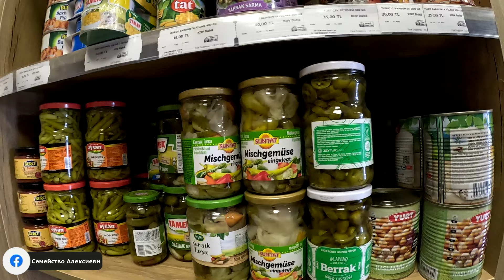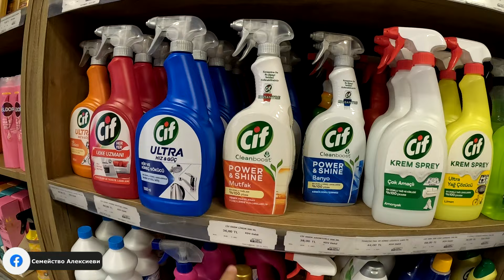Пастърма Обичате ли ? Узункопру Пътуваме за Пазар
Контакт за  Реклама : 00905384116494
2:30 Хранителен Магазин
13:52 На Пазар В Узункопру

Kent Gıda Toptancılık San. Ltd. Şti.

Пазар
На Пазар В Узункопру
Сирене Кашкавал в Одрин
Хранителен Магазин
Пастърма